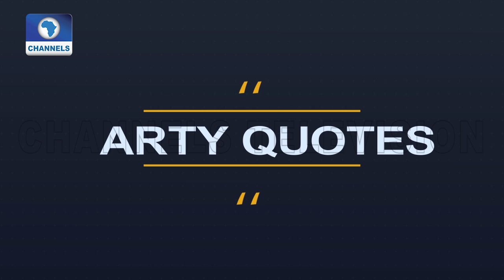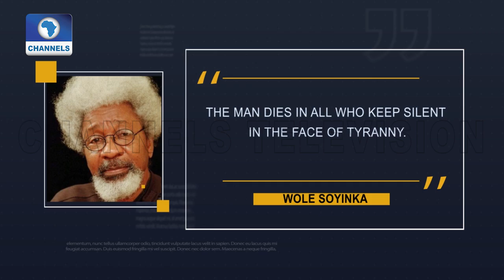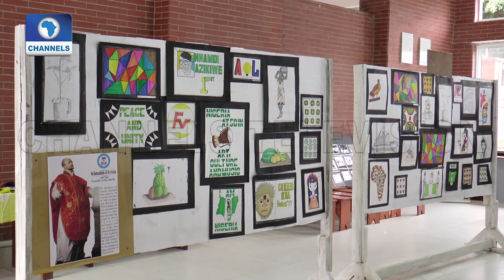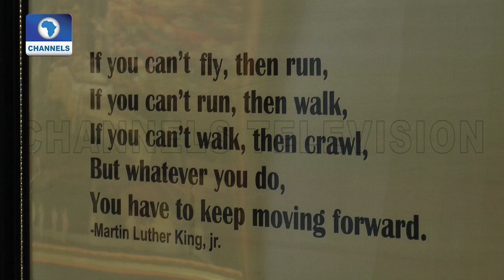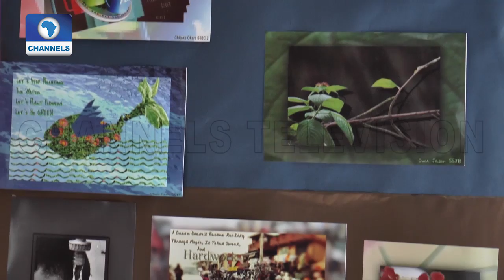Children Showcase Works Of Art | Arthouse